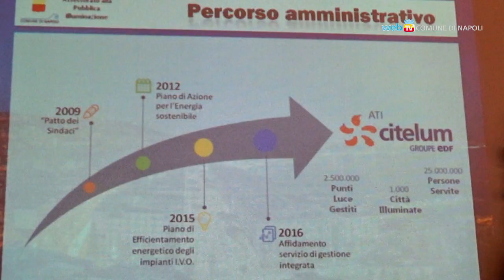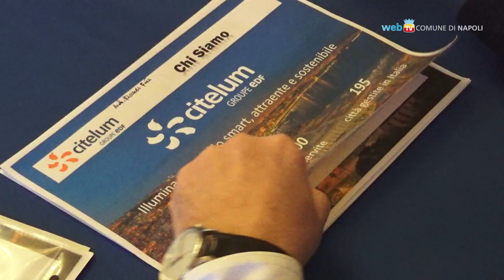Illuminazione pubblica: led, smart lights e risparmio energetico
Presentati i primi interventi del piano per l'efficienza energetica del Comune e gli obiettivi per l'anno 2019. I lavori, che prevedono la sostituzione di seimila punti luce, incideranno notevolmente su consumi e costi di manutenzione.